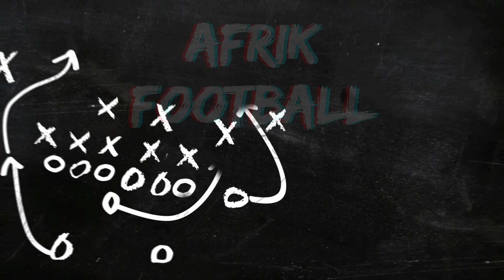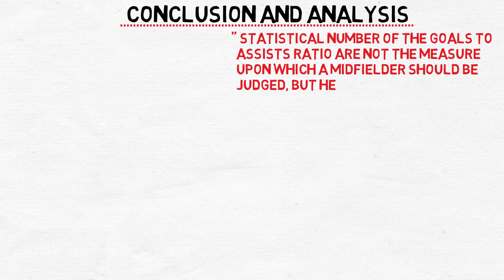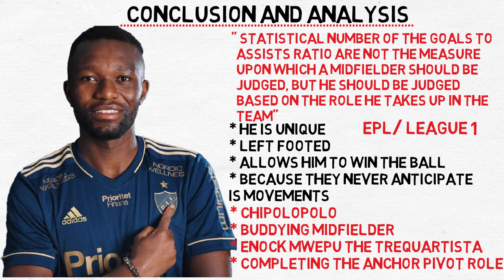EMMANUEL BANDA: BALL WINNING MIDFIELDER/ AFRICAN RISING STARS PART 5/ AFRIK FOOTBALL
He too was part of the Bola Na Les team and was one of the first to get a move abroad, this special talent has shown great promise and in the right space he can produce magic.

Produced by Afrik Football: Football lives.
scripted and illustrated by: Zuze .A. Kagulura

About Afrik Football:
 A Whiteboarded look at African football and bet strategies.

Football lives here. We saw that the African continent lacked its own analytic look at its’ tactics. So, with a labour of love we decided to put a spotlight on it and hope to boost our raw talents to the World stage.

Our passion of all things football extended to the realm of first hand interaction with the sport we love, thus, we decided to cover some sport predicting antics as a way to unite football and sport predictors alike.

But we have not limited ourselves to African, it is our main focus of course but we shall tackle other leagues of interest.

We hope this can be an interactive platform which will create a different out look and marry African football with sport predicting.